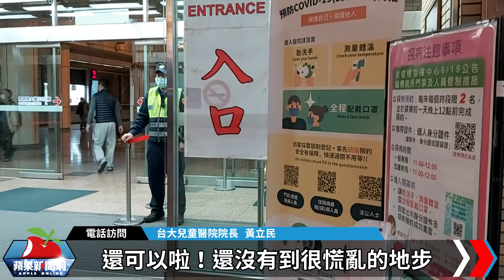本土首「破千追萬」！全台求減災 台大醫：4大隱憂有得拚 | 台灣新聞 Taiwan 蘋果新聞網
台灣本土確診昨(4/15)再創史上新高，單日暴增1209例，中央流行疫情指揮中心稱疫情規模大小已不是重點，接下來要用疫苗、藥物與輕重症分流來拚減災，不過醫師說，要減災必須確保醫院、衛生單位運作無虞，但花蓮、台南接連有醫事、衛政人員感染，後續發展得嚴密關切，且台灣疫苗覆蓋率仍不足，加上口服藥吃緊、輕重症分流生疏，這4大隱憂得一一克服。

【本土首「破千追萬」！全台求減災　台大醫：4大隱憂有得拚】